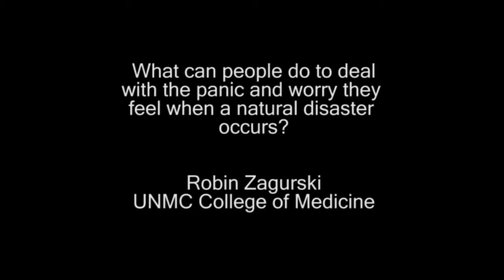Ask UNMC: Panic & Worry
What can people do to deal with the panic and worry they feel when a natural disaster occurs?